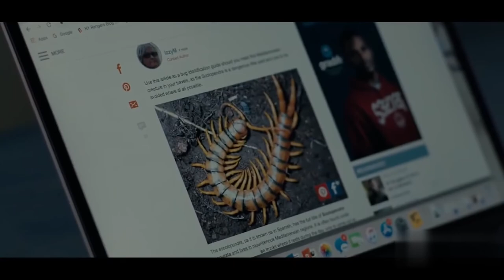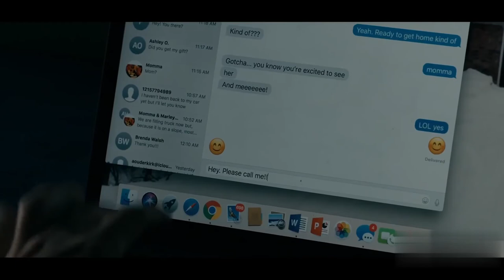Pervert Step Dad Turns Into a.....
What Lies Below is a thriller movie that is directed by Braden Duemmler . Released in 2020 . HAPPY LISTENING..